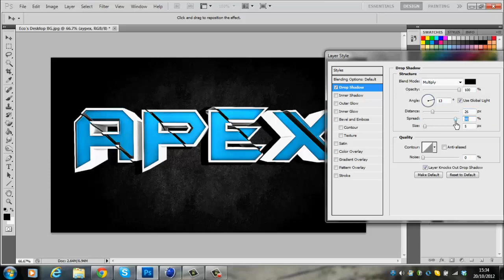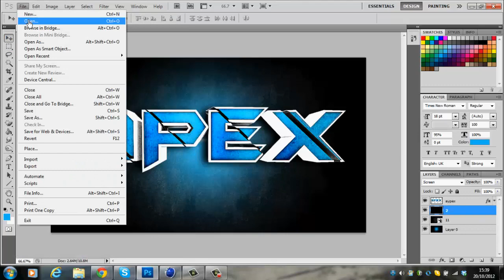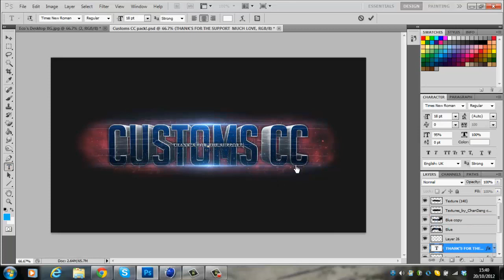Array Hypez | Speed art Ep2 | DeNy Aypex Desktop BG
Desktop BG for DeNy Aypex